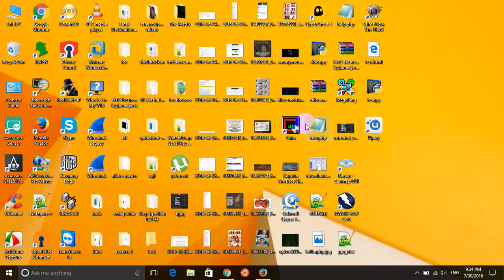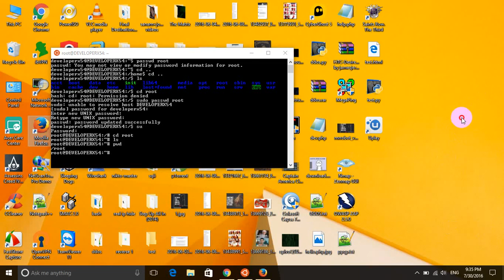Root access in Win 10 Linux beta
Gain Root Access of BASH in win 10